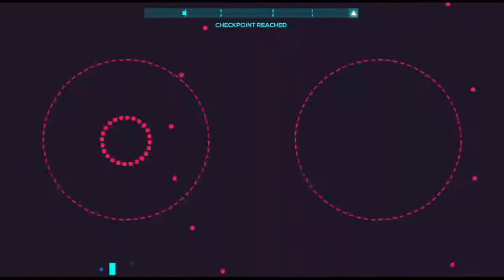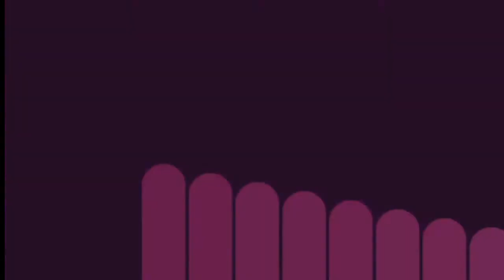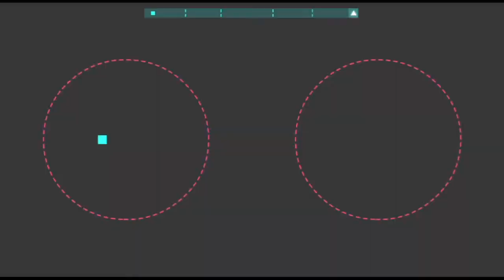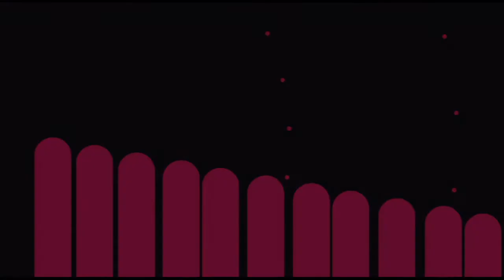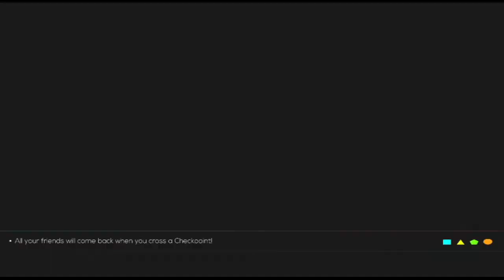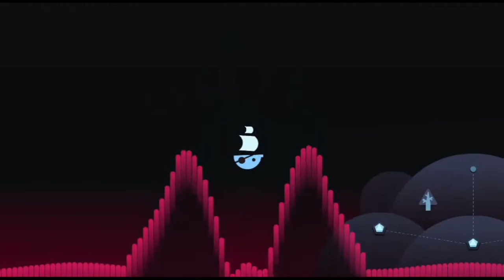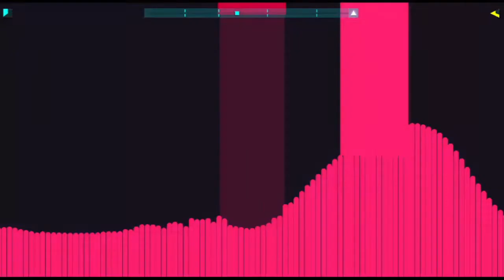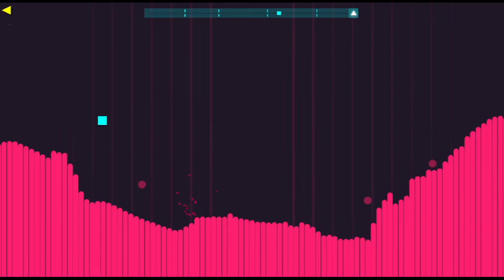Termination Shock Hater Beats Termination Shock (jsab #2)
Back To Back JSAB
Another Time I Had To Mute Game Audio For Barracuda Because